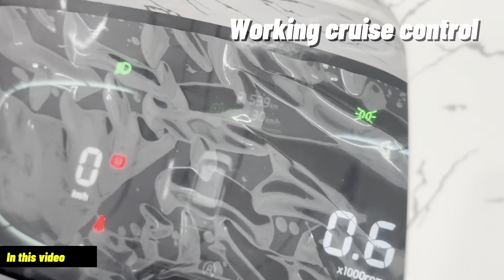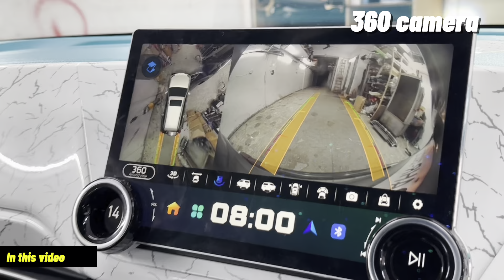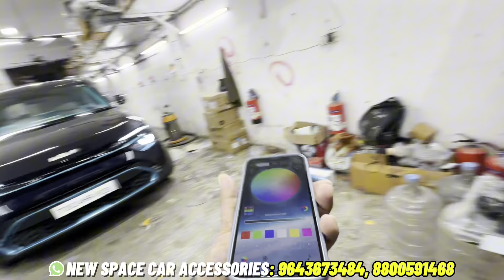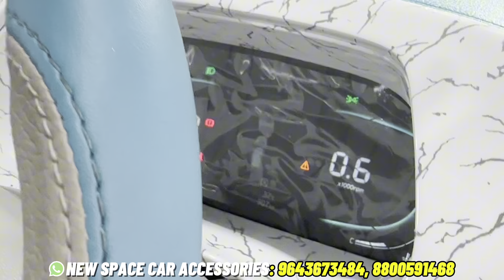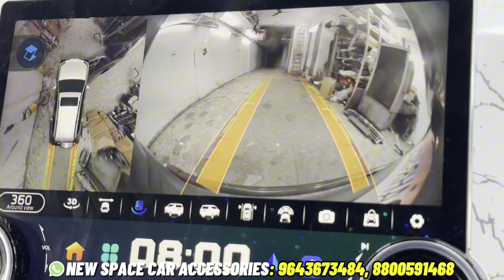India’s Best Modified KIA CARENS 2024 with Demon Eye DRL ! Kia Carens base model Modifications- WOW!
Kia Carens Modified with price✅KIA Carens accessories✅ kia carens base to top modified

Kia carens lights
Kia carens reflector Kia carens luxury plus headlight kia carens 2023 modified
Venom car modification
Kia carens autofold orvm
Kia carens steering control
carens accessories
carens accessories aftermarket kia carens mileage carens kia carens price kia carens 2023
kia carens review kia carens 7 seater
kia carens price kia carens 2023